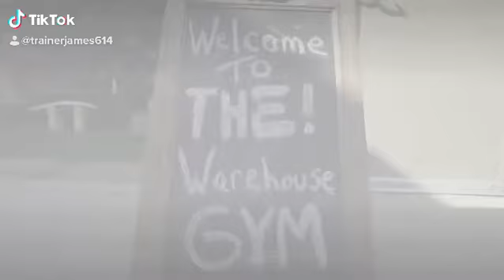March 6, 2020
NEED A SERIOUS GYM TO TRAIN AT IN COLUMBUS OHIO?